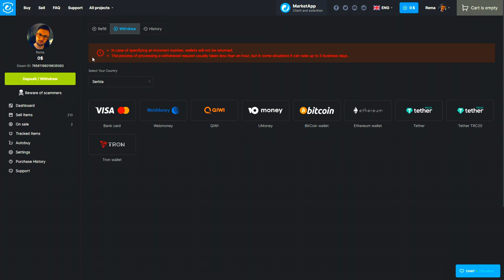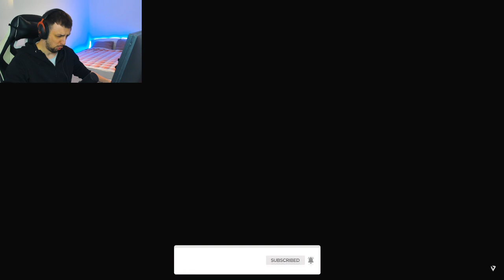KAKO PROFESIONALCI IGRAJU COUNTER STRIKE 2?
❤️ TOP DONATORS -
🥇 ArchangelPrime - 1700€
🥈 Smiley85 - 720€
🥉 DEBELI - 600€
4. BOXA91 - 500€
5. ARAPIN - 410€
6. WesternGambia - 350€
6. JONNY-BP - 300€
7. DANIJEL - 200€
8. SASEEK - 175€
9. DEXTERPG - 150€
10. vnigla - 140€

⛔ Pravila chata/Livestreama:
1. Zabranjeno reklamiranje sebe/drugih kanala.
2. Zabranjeno pisati s kim/šta da Rema igra.
3. Zabranjeno pisanje/šala u vidu nacionalizma/politike.
4. Zabranjeno spamanje jedne te iste poruke te predstavljati se da ste neko drugi.
5. Zabranjeno deljenje personalnih informacija.

💻 PC Specs -